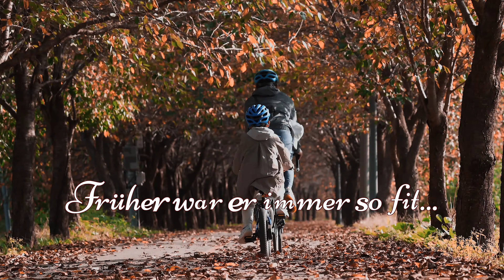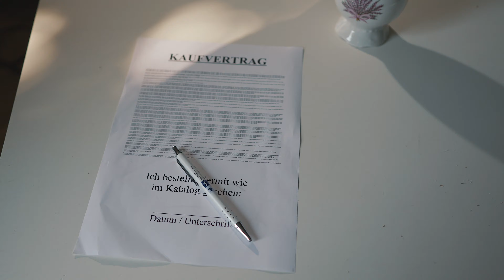Tipps und Tricks für den Umgang mit Papas Treppenherausforderung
Mehr Vertrauen aufbauen mit Storytelling. Werbefilm für einen Kunden der die Herausforderungen vor denen seine Kunden plötzlich stehen, mit Storytelling emotional spiegelt.

Speed Booster